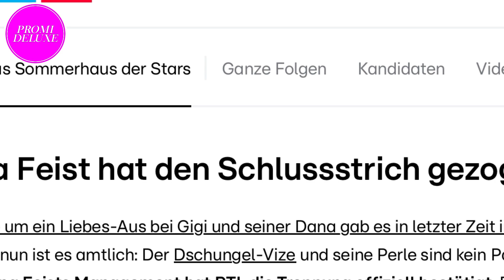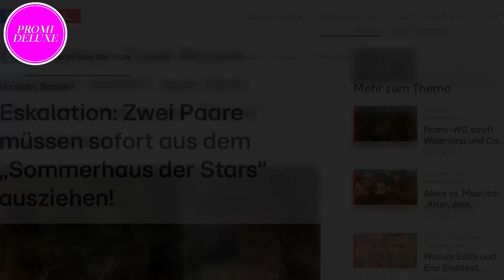Wochenrückblick vom 20.11. - 26.11.2023: Die Kleins bei Promi BB, Wetten dass, Die Pochers u.v.m.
In diesem Video werfen wir einen Blick auf die aufregendsten Ereignisse der vergangenen Woche aus der Welt der Stars. Von skandalösen Enthüllungen über beeindruckende Leistungen bis hin zu den lustigsten Fails - wir haben alles für euch zusammengefasst!

Die Woche vom 20.11. bis 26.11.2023

00:00 Gigi Birofio: Seine "Perle" hat sich von ihm getrennt
01:30 Mega-Deal vor Gericht: Shakira gesteht Steuerhinterziehung und akzeptiert Bewährungs- und Geldstrafe
03:09 Iris Klein feuert scharf gegen Peter: "Im normalen Leben hätte ich ihn angezündet"
04:35 Daniela Katzenberger hofft: Iris Klein "schmeißt nicht mit Messern bei Promi Big Brother"
06:13 Lilly Becker im Liebesglück: Neuer Partner Thorsten Weck an ihrer Seite bei Glamour-Event in Dubai
07:15 Amira Pocher: Zukünftig keine weiteren Äußerungen mehr zur Trennung von Oliver Pocher
08:40 "Promi Big Brother": So lief das Wiedersehen von Iris und Peter Klein
11:17 "Promi Big Brother": Yvonne Woelke möchte in den Container einziehen
13:09 "Let's Dance"-Weihnachtsshow: Diese Stars sind neben Anna Ermakova und Sarah Engels noch dabei
14:17 Promi Big Brother: Drama, Tränen und ungelöste Konflikte zwischen Peter Klein und Iris Klein
17:08 Jan Ullrich packt aus: Beinahe tödlicher Drogenabsturz und schockierende Dopingbeichte
19:01 Sexuelle Belästigung in Hollywood: Darum häufen sich gerade Klagen gegen US-Stars
20:45 "Promi Big Brother": Tränen-Drama um Iris Klein und Jubel für Jürgen Milski zum 60. Geburtstag
22:05 Oliver Pocher und Amira Pocher bald bei "Promi Big Brother"?
23:41 Fans sind sprachlos: Helene Fischer und Shirin David präsentieren Rap-Version von "Atemlos"
25:11 Promi Big Brother - Showdown im Container: Welcher Promi muss das Haus als Erster verlassen?
26:15 Heino in Tränen: Er gibt sein erstes Konzert nach dem Tod seiner geliebten Frau Hannelore
27:38 Wetten, dass..?: Schweighöfer wird zu Schweinsteiger und Shirin David poltert gegen Gottschalk
30:46 "Promi Big Brother": Diese Bewohnerin muss den Container als Erste verlassen
31:37 Radikale Änderung um Chef-Juror Dieter Bohlen: Das Supertalent 2024 findet ohne Live-Finale statt

Folgt uns auch auf Instagram und TikTok und werdet dort Teil unserer Community!

PROMI DELUXE FANSHOP: Schaut einfach einmal vorbei und sichert Euch euren Lieblings-Fanartikel. Wir nehmen regelmäßig neue Produkte in unser Sortiment